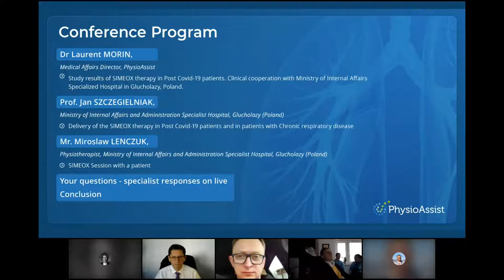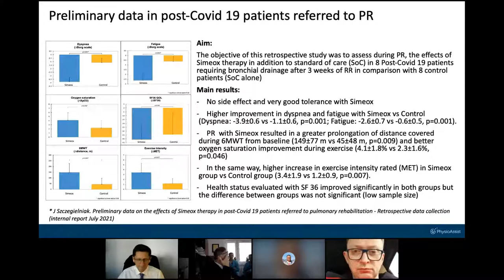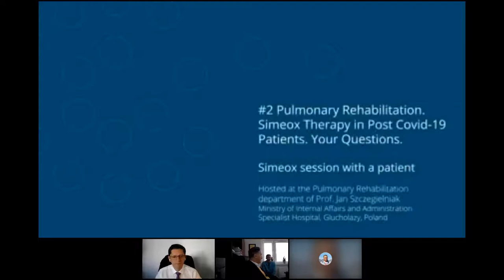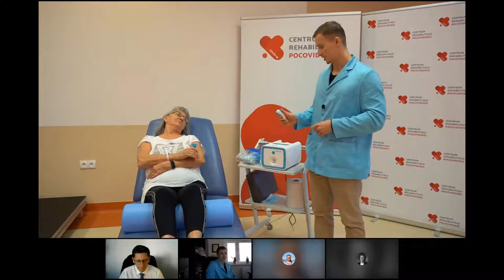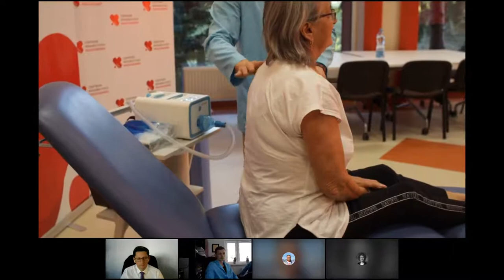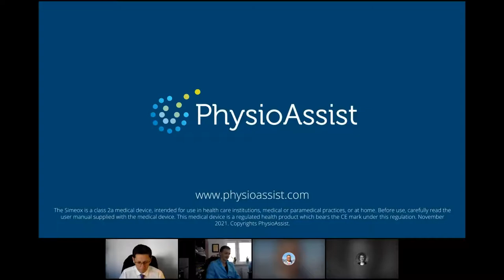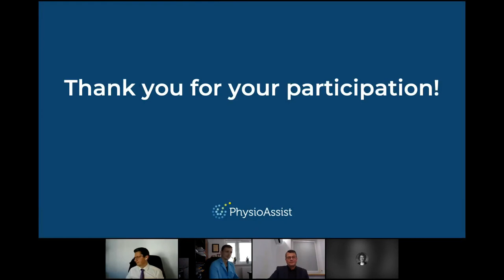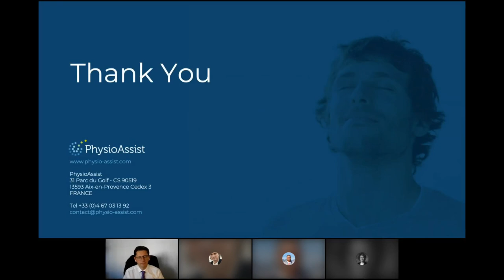#2 Pulmonary Rehabilitation. Simeox Therapy in Post Covid-19 Patients. Your questions - PhysioAssist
We hold on Nov 17, 2021 the premiere preview of our conference “Pulmonary Rehabilitation. Hospital Rehabilitation Model. Simeox Therapy in Post Covid-19 Patients”. It has been a great success with a high level of attendance! Link of the conference is below:

This live webinar is the part 2 of this event, where the speakers answer questions raised from the viewing of the conference.

During this Q&A live session, we focused on the implementation and practical use of Simeox therapy such as how, why and when to apply Simeox therapy during pulmonary rehabilitation.

Speakers:
- Dr Laurent Morin (moderator) - Medical Affairs Director, PhysioAssist (France)
- Prof. Jan SZCZEGIELNIAK, Physical Therapy Specialist,
Head of Physical Therapy Department at
Ministry of Internal Affairs and Administration Specialist Hospital in Glucholazy,
 Professor of Opole University of
 Technology (Poland)
- Dr Łukasz Minarowski, MD, PhD and Assistant Professor, II Department of Lung Diseases and
Tuberculosis, Medical University of Bialystok (Poland)
- Dr Jacek Łuniewski, head of the Department of Physiotherapy in Rehabilitation Hospital in Pokoj, Assistant professor
 of the Department of Physical Education and Physiotherapy in
 the Opole Technical University (Poland)
- Jacek Sahajdak, MSc of physiotherapy, Ministry of Internal Affairs and
 Administration Specialist Hospital,
 Glucholazy (Poland)
- Dr Katarzyna Bogacz, physiotherapy specialist, Ministry of Internal Affairs and Administration Specialist Hospital,
 Glucholazy (Poland)